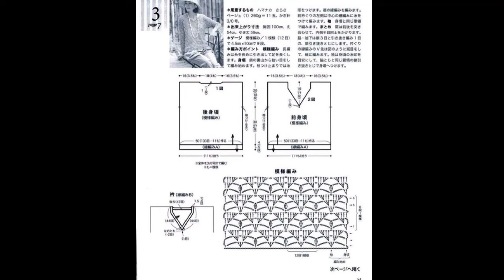Crochet Patterns/ free/ Crochet Top/ 6488